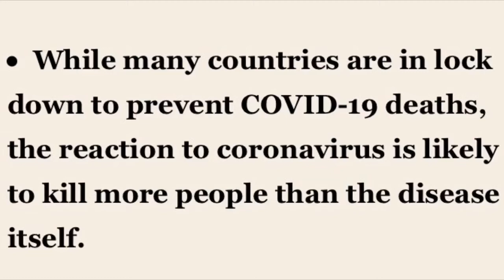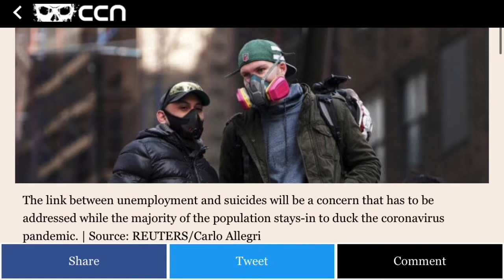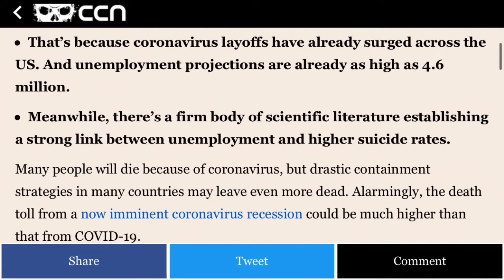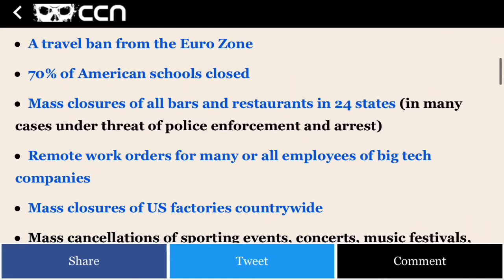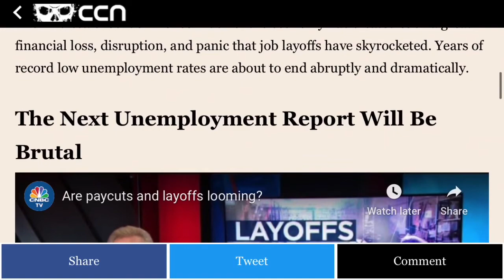So what’s really going on here?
If my channel gets a strike from a bot because of this with words an video then so be it !

I have my own mind and nobody owns that or will tell me what to think or say!

The world does not have to be locked down!

The effect of this will be way more than what this vir I s would ever cause..